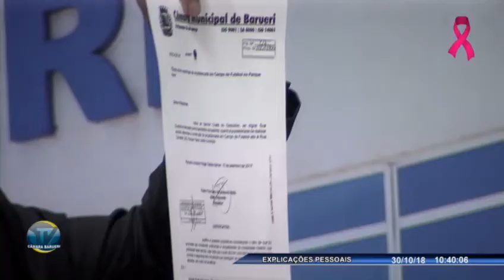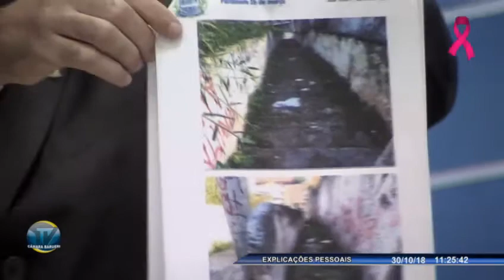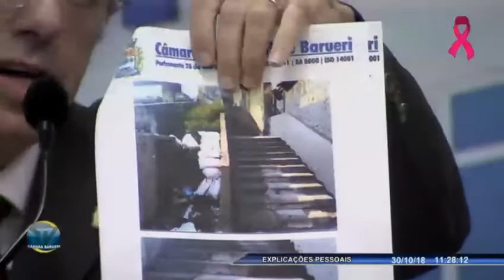34ª SESSÃO ORDINÁRIA - 30 10 2018 - BARUERI - EXPLICAÇÕES PESSOAIS